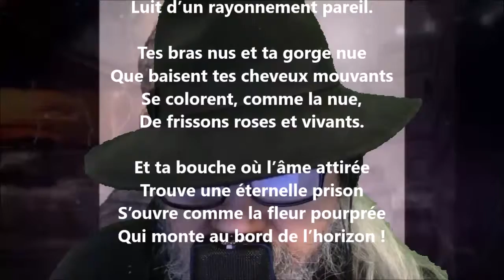Matutina VIII - Armand Silvestre lu par Yvon Jean